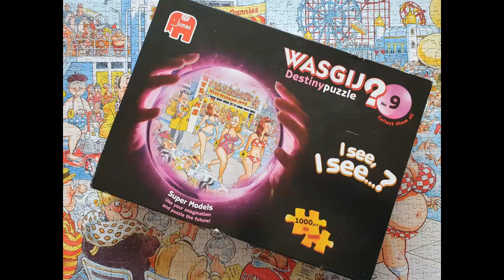Wasgij Destiny 9 Super Models puzzle solution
Looking for the puzzle solution to Wasgij Destiny 9 - Super Models, then check it out in this video.